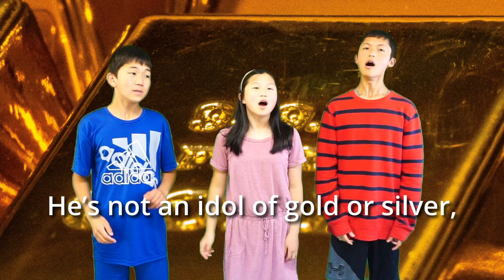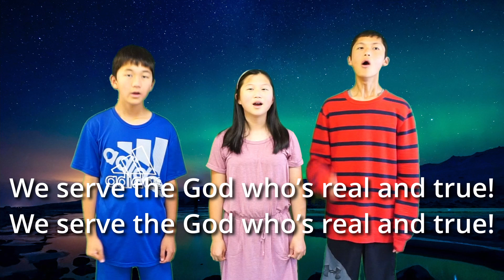Our God is living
This is a song created by BibleStorySongs in their Daniel album.